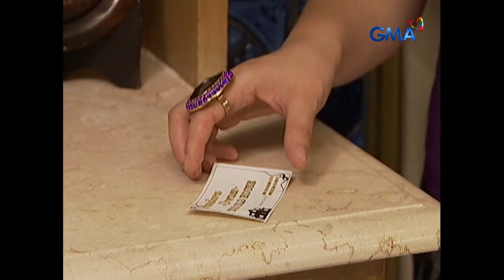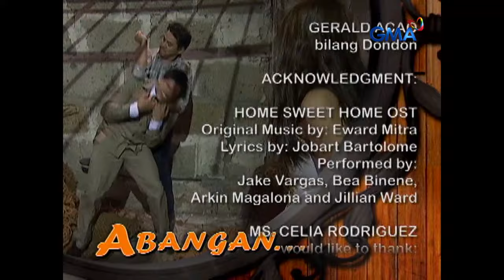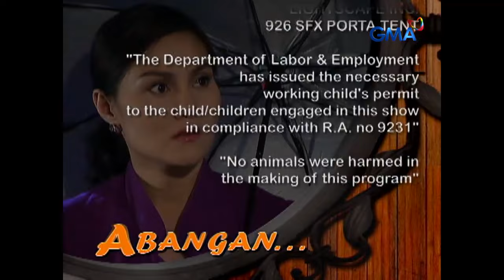Home Sweet Home: Full Episode 42 (Stream Together)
In an unexpected turn, Pandora (Celia Rodriguez), the formidable ruler of the mysterious old house, will seek Agoncilla's (Gladys Reyes) help to completely destroy the Caharian family.